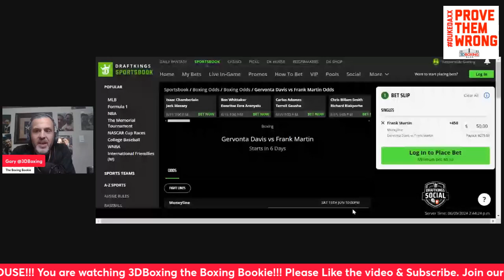MAKE MONEY w/ the Boxing Bookie on Gervonta "Tank" Davis VS Frank Martin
BRING DOWN THE HOUSE!! MAKE MONEY w/ the Boxing Bookie on Gervonta "Tank" Davis VS Frank Martin